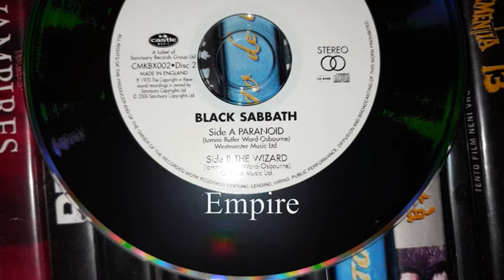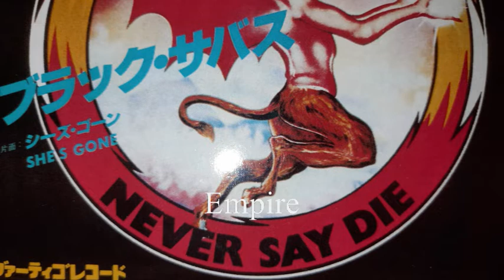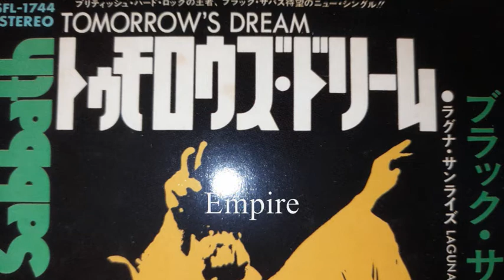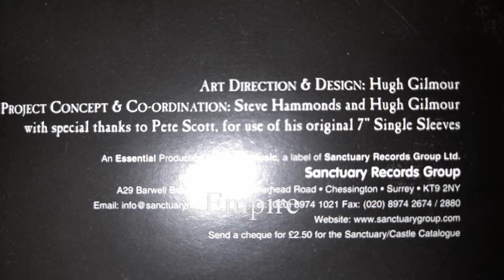BLACK SABBATH - THE WIZARD